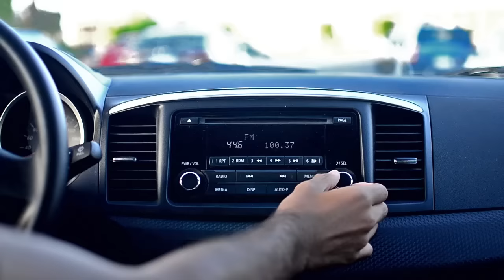Alashanek Ya Balady | AYB GUC | Terminal 3 - صالة رقم 3